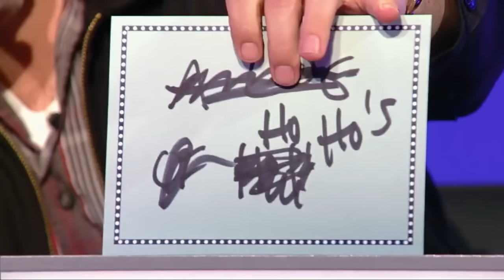Match Game '16: Ho Hos and Ding Dongs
Game show news, reviews and more. Lock it in: BuzzerBlog.com.